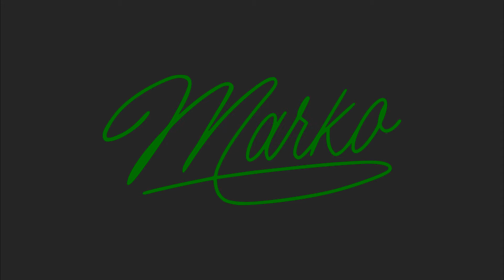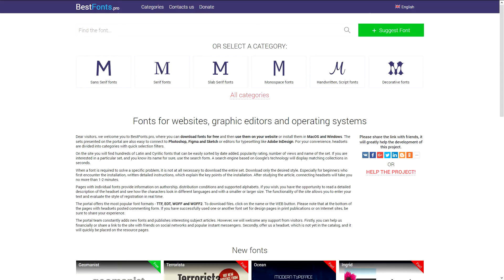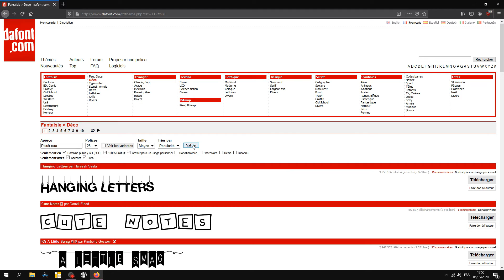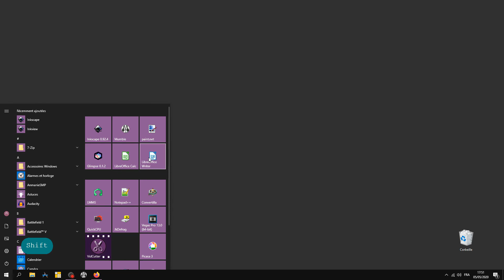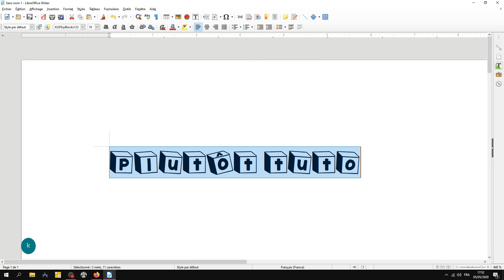Ajouter des polices de caractère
Pour se démarquer dans ses productions de texte, il faut éviter d’utiliser les polices par défaut installées sur les logiciels de traitement de texte. Elles sont trop usitées, voire associées à des clichés, et n’ont pas un aspect personnel.
On peut modifier le style d’un document en ajoutant une nouvelle police de texte.

Quelques Sites où l'on peut trouver et télécharger des polices